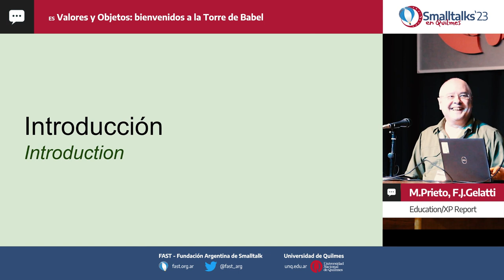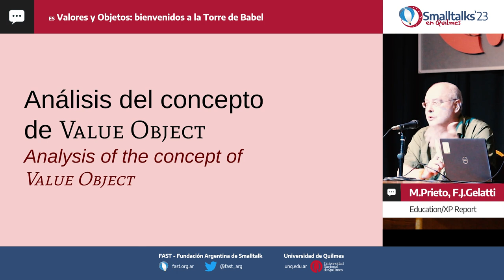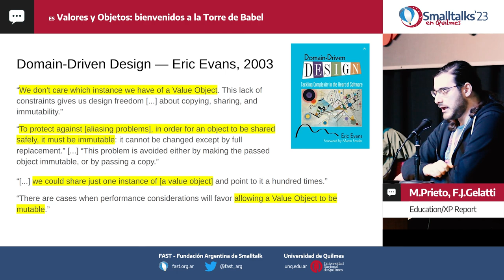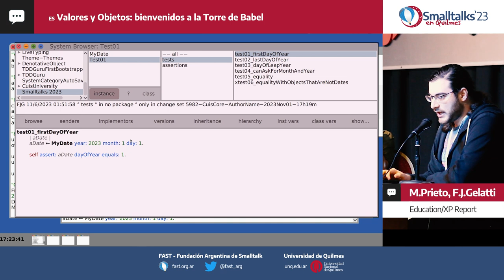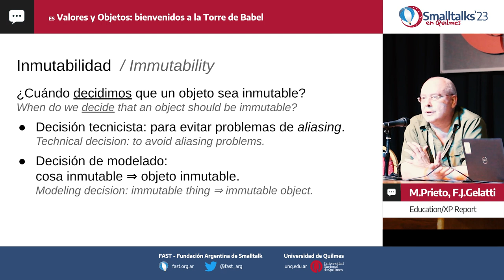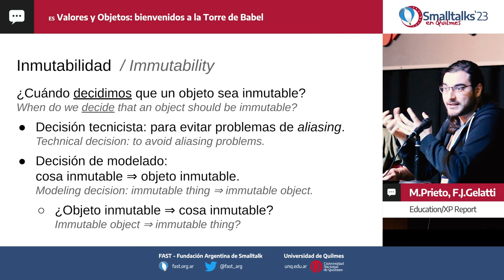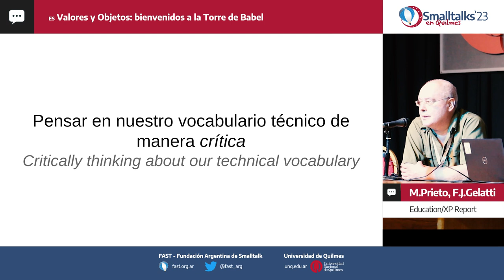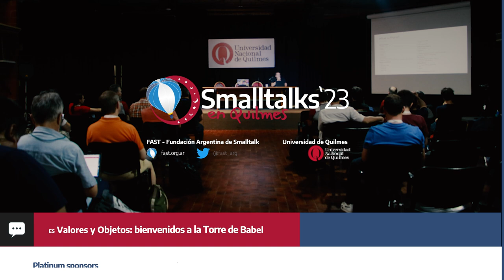Valores y Objetos: bienvenidos a la Torre de Babel by Máximo Prieto & Facundo Gelatti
This talk is in spanish
En el ámbito de la programación es muy común que se usen términos como Entity, Service, o Value Object. Lo que no es tan común es tener discusiones conceptuales sobre los mismos. ¿De dónde surge la necesidad de entender a nuestros objetos a partir de “estereotipos”?Creemos que es crucial tener una base conceptual que justifique la existencia de los términos técnicos que forman parte de nuestro vocabulario de trabajo. La alternativa sería la arbitrariedad.En esta charla vamos a desarrollar una visión crítica hacia estos términos, tomando como ejemplo el uso de Value Object

In the context of programming it is rather usual to hear terms such as Entity, Service, or Value Object. It is not common, though, to have conceptual discussions about them. Where does the need to understand our objects in terms of “stereotypes” come from?We believe that it is crucial to have a conceptual foundation that justifies the existence of the technical terms that are part of our vocabulary.In this talk we want to develop a critical vision of these terms, taking as an example the use of Value Object.